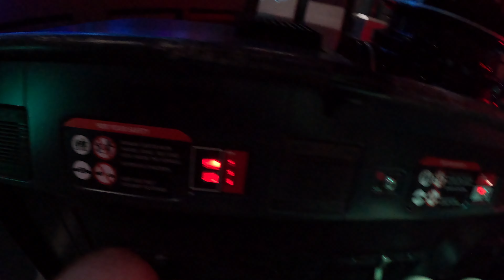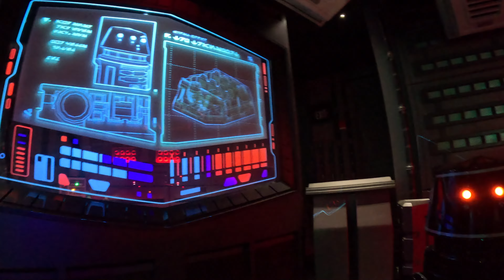Walt Disney World Vlog | Day 1 Hollywood Studios | June 2023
Hey everyone, Ben & Becca from The Great British Mickey Waffle here!   We're kicking off our Disney World adventure with a magical day at Hollywood Studios! ✨

Join us as we start our morning at Disney's Riviera Resort, then soar through the sky on the awesome Skyliner to Hollywood Studios.   Get ready for thrills on Slinky Dog Dash and Toy Story Mania, plus a sing-along at  Frozen We'll also experience one of our favourite nighttime spectaculars, Fantasmic! ✨